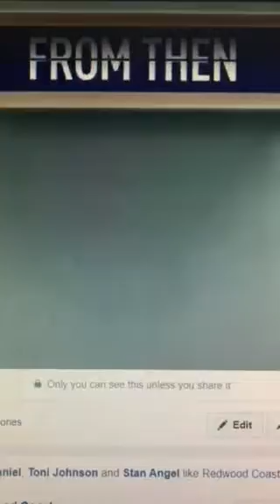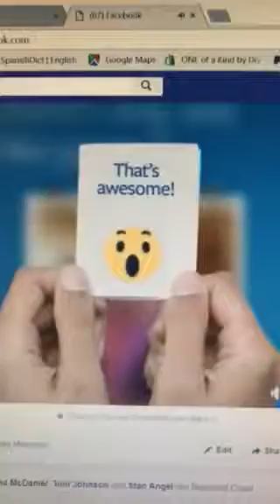MsRosie and Georgia Davis FB Friends 9 Years ! 2018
Cslsr is were I met this lovey sister of my heart. She has two beautiful children and she’s  Spiritual Practitioner at the Center for spiritual living Santa Rosa California.  I am very grateful to have met this beautiful angel who always listens from her heart and responses from the  highest and greatest love 💜💜💜💜💜💜💜💜💜💜💜💜💜💜💜💜💜